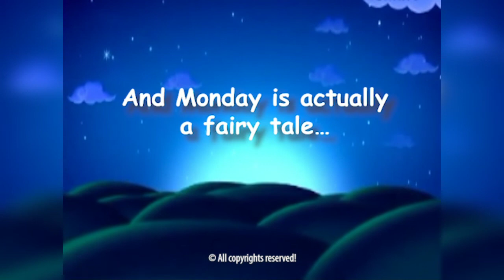“The elves and the shoemaker”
Written by: Brothers Grimm
Read by: Monika Dimitrova
Arrangement: Ivan Dragolov
"Suncho is coming"
Arrangement: Nikolai Tsolov

Montage by Nikolay Radulov & Marin Karamarinov